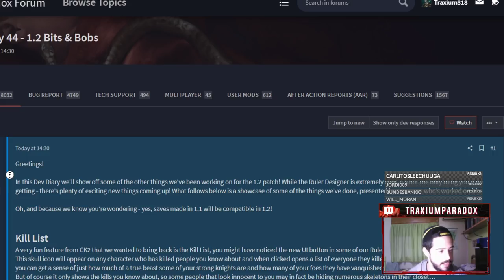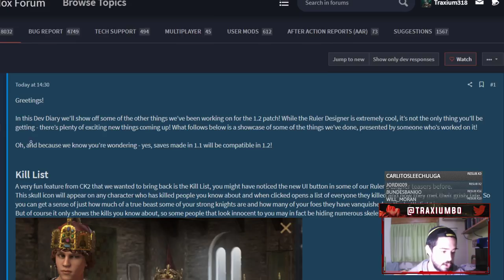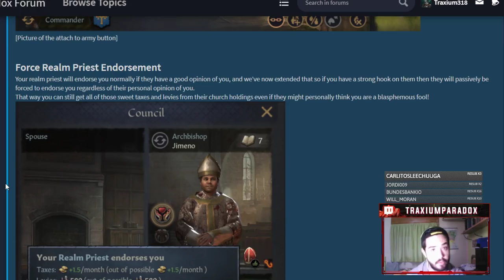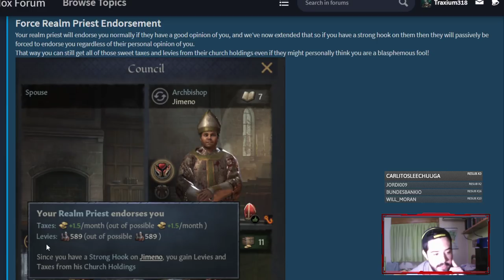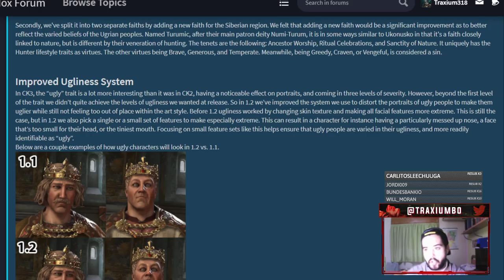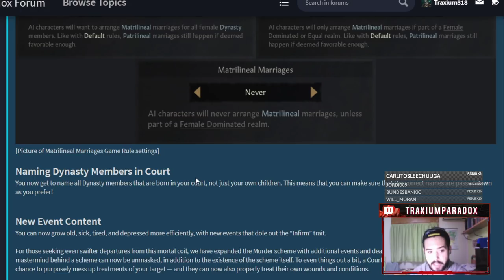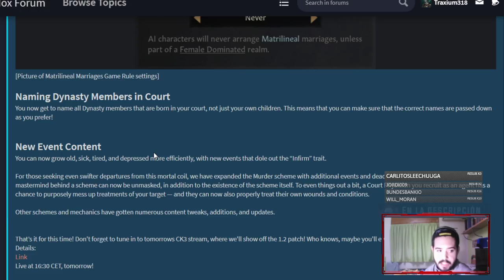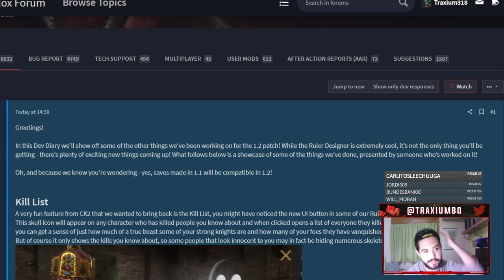¡REVELADA LA 1.2! - TODAS LAS NOVEDADES DEL NUEVO PARCHE DE CRUSADER KINGS 3 EN ESPAÑOL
Europa Universalis IV: 2013
Stellaris: 2016
Hearts of Iron IV: 2016
Imperator Rome: 2019
Crusader Kings 3: 2020